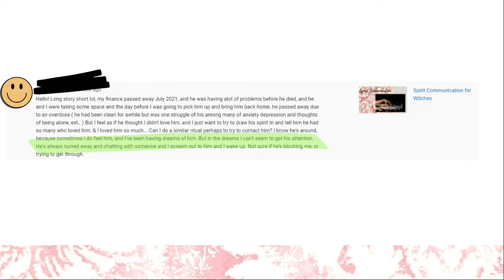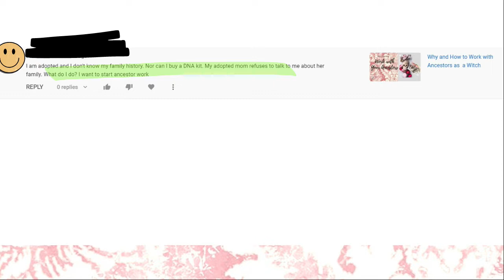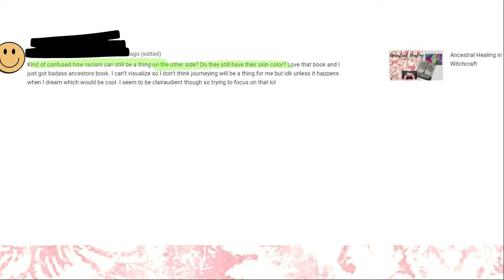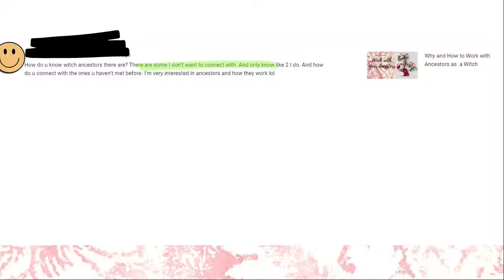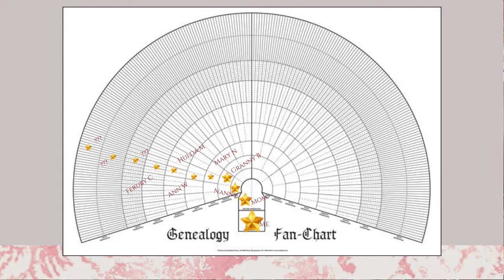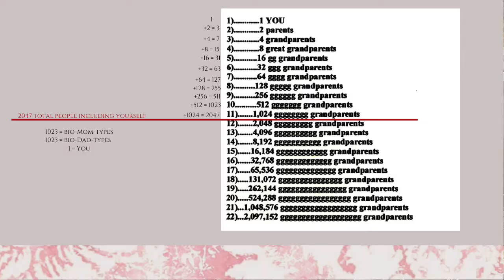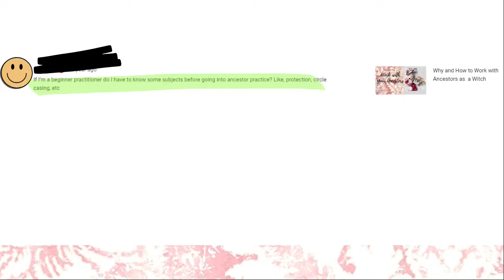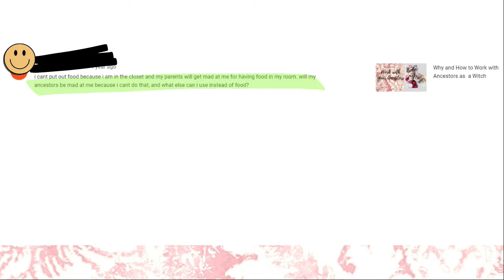Talking Back: Ancestors | Answering viewer comments and questions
Laurelei responds to viewer comments and questions about Ancestor Work within Witchcraft.

Want to study Traditional Witchcraft with me? Check out the Red Thread Academy course(s)

THE THREAD APP -- Free to all! Better than a newsletter mailing list! FREE stuff for you in the News & Notes section! (Mini Grimoire, 3 Rites for Trad Crafters, and an Aphrodisian Lustral Rite) --

Intro & Outro Music = "The Witches Rune" by Vera Maleta (based on Doreen Valiente's poem) -- Huge gratitude, Sister! Please check out this incredible album (Beyond the Town)

I make BoS Pages that are classically woodcut-styled, textually rich and unlike the others.

BACKGROUND GOODIES:
* Flameless Pillar Candle Set w/ remote
* Hand Carved Wooden Dragon Statue
* Handcrafted AleHorn
* Cane Toad Pouch
* Coupe-Style Cup (Stainless, set of 2 -- note: mine is silver, but eh!)

MY BOOKS:
Related to Witchcraft:
* Witches' Key to the Legion: A Guide to Solomonic Sorcery
* Asteria Book's Herbal Grimoire (paperback)
Related to Aphrodite:
* Wisdom of Love: Cowrie Divination System

EQUIPMENT I USE TO MAKE MY VIDEOS:
* Canon Rebel T7/Eos 2000d DSLR camera
* Purple Panda Lapel Mic
* Samsung A52
* Softbox Lights